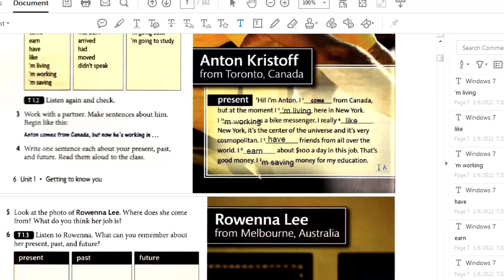Head Way 2